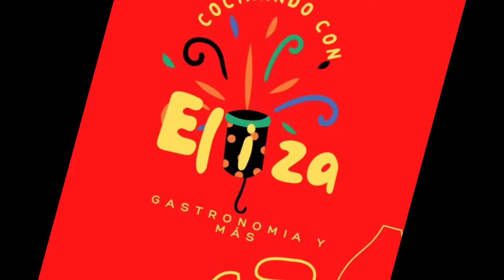deliciosos higos en miel